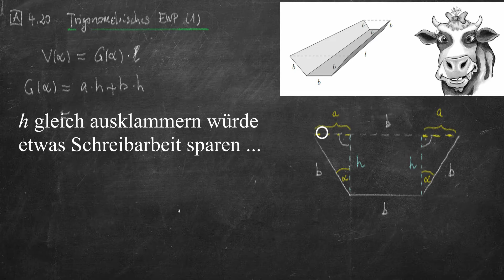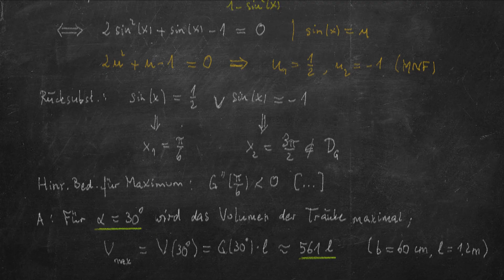Mathe LF / Analysis / Video 4.16: Trigonometrische Extremwertprobleme (1) - Kuh Elsa will saufen!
Wer sich wundert, wo die Videos 4.3 bis 4.10 geblieben sind: Dies sind die 8 Videos aus Mathe 10 / Kapitel 10.

Erklärt von Glos

Die Inhalte stammen aus dem Buch:
(An dem Verkauf wird ein Autorenhonorar verdient)